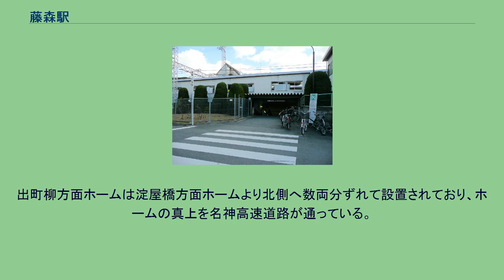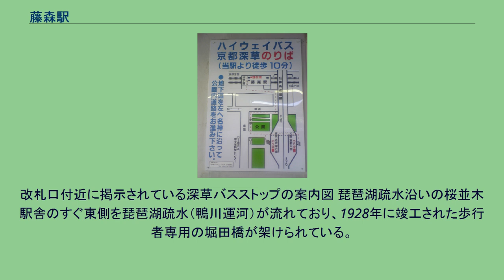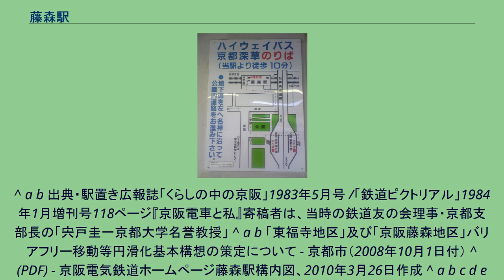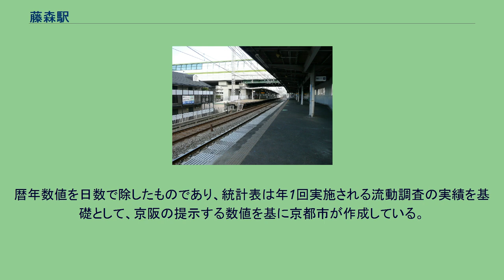藤森駅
藤森駅（ふじのもりえき）は、京都府京都市伏見区深草極楽町にある、京阪電気鉄道京阪本線の駅。
京阪線の開通と同時に師団前駅として開業。
駅名由来は大日本帝国陸軍第十六師団の駐屯地の側にあったことからで、駅周辺は列車の運行が陸軍の訓練や演習に支障をきたさないようにと開通時から3ヶ所の高架橋が造られた。
1941年、「駅名が陸軍師団の所在地を示す」として現駅名『藤森駅』に改められた。
また戦前から駅の柱や梁を藤森神社の藤の花に色「藤色(紫)」に塗られたが戦争の激化で「爆撃の目印」にならないようにグレーに塗り直され、1980年代にプラットホームの柱や梁を藤色に塗り直された。
以前は駅舎（改札口）は淀屋橋方面ホーム側のみにあり、現在の東側南改札口が唯一の改札口で大阪行きホームのみ車イス対応のスロープが設置されていた。
北側は聖母学園生徒学生専用出入口、売店などがあったが現在は改札口が設けられている。
出町柳方面ホームへは改札内の地下道で連絡しているだけで、トイレも東側の階段の途中に造られていた。
2008年3月、京都市との合同で西改札口の設置・改札階と上下ホームを結ぶエレベーターの設置の整備計画が発表され、京都市の援助を得て駅のバリアフリー化工事が進められ2009年9月26日に西改札口が造られ、トイレも改良された。
2010年3月26日に京都行きホームへ車イス対応エレベーターの設置工事が竣工した。
しかし駅の特徴の一つだった紫色に塗られたホームの柱は、他駅と同じグレーに塗りなおされた。
相対式2面2線ホームを持つ地上駅。
出町柳方面ホームは淀屋橋方面ホームより北側へ数両分ずれて設置されており、ホームの真上を名神高速道路が通っている。
改札口は東西両側にあり、90年代半ばに自動改札機が導入された。
駅の南側には踏切が、北側には地下自由通路が駅の両側を通じている。
バリアフリー設備として、車イス対応のエレベーター・多目的トイレが設置されている。
1980年代半ばより、駅名にちなんでホームの柱を薄紫（藤色）に塗りかえられていたことがある。
2009年11月10日の乗降人員は14,836人。
近年の1日あたり利用客数の推移は下記の通り。
改札口付近に掲示されている深草バスストップの案内図 琵琶湖疏水沿いの桜並木 駅舎のすぐ東側を琵琶湖疏水（鴨川運河）が流れており、1928年に竣工された歩行者専用の堀田橋が架けられている。
藤森神社は隣の墨染駅が最寄りとなる。
京阪藤森駅には、バス路線は乗り入れていない。
^ a b 出典・駅置き広報誌「くらしの中の京阪」1983年5月号 /「鉄道ピクトリアル」1984年1月増刊号118ページ『京阪電車と私』寄稿者は、当時の鉄道友の会理事・京都支部長の「宍戸圭一京都大学名誉教授」 ^ a b 「東福寺地区」及び「京阪藤森地区」バリアフリー移動等円滑化基本構想の策定について - 京都市（2008年10月1日付） ^  (PDF) - 京阪電気鉄道ホームページ藤森駅構内図、2010年3月26日作成 ^ a b c d e 出典・京阪開業100周年記念誌「京阪百年のあゆみ」（2011年3月24日刊）資料編141頁 ^ 出典・関西鉄道研究会(1991年2月1日発行)「車両発達史シリーズ1　京阪電気鉄道」の35頁
^ 出典・関西鉄道研究会(1991年2月1日発行)「車両発達史シリーズ1　京阪電気鉄道」の36頁 ^ 出典・京阪開業90周年記念誌「街をつなぐ 心をむすぶ」75頁 ^ 出典・駅置き広報誌「くらしの中の京阪」1992年3月号 ^ 出典・駅置き広報誌「くらしの中の京阪」1994年11月号 ^ 出典・駅置き沿線情報誌『K PRESS』2009年3月号の16面「くらしのなかの京阪」 ^ 出典元・京阪百年のあゆみ［資料編］ ^ “京都市統計ポータル／京都市統計書”. 2017年4月7日閲覧。
暦年数値を日数で除したものであり、統計表は年1回実施される流動調査の実績を基礎として、京阪の提示する数値を基に京都市が作成している。
^ “京都府統計書「鉄道乗車人員」”. 2021年4月13日閲覧。
年度数値を日数で除して算出。